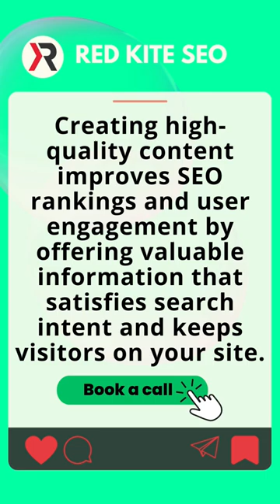How does creating high-quality content improve both SEO rankings and user engagement?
Crafting excellence in the digital realm, we understand the art and science of cultivating high-quality content that serves as a compass, guiding your brand to greater visibility and engagement. Through meticulous curation, we forge a path where SEO rankings and user engagement converge. Every word, image, and idea is sculpted with precision, resonating with algorithms and captivating human hearts simultaneously. The synergy of our strategies ensures your content not only climbs search result ladders but also resonates with your audience's pulse. Let's rewrite your digital narrative together.